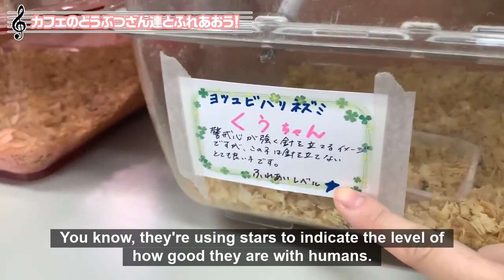[ENG] Moepi, Haru-chan visit Animal Cafe. Moepi wants to bring home everything (Kumamama)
TL Note in comment
Sorry for monotone subtitles! My computer cannot handle colours lol